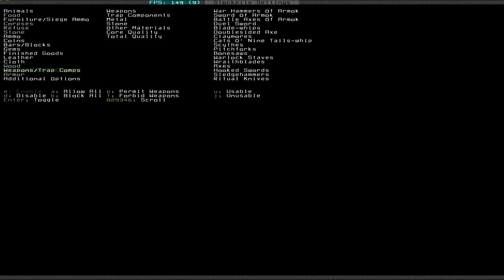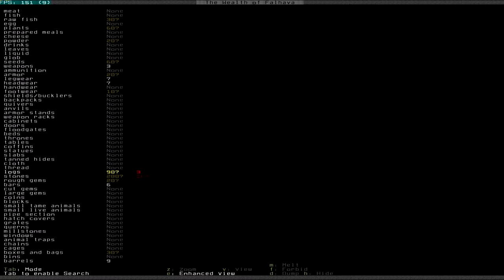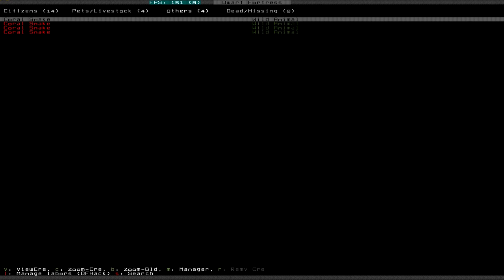Let's Play Dwarf Fortress S4 005 - Masterwork Gnomes (Deutsch)